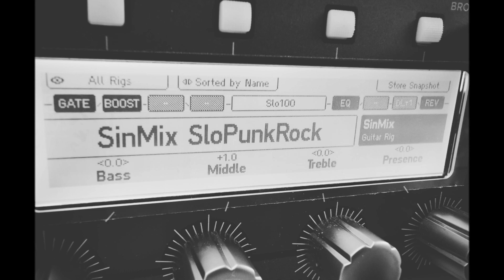SinMix [MRP] Free Metal Recording Pack for Kemper - Slo100 PunkRock